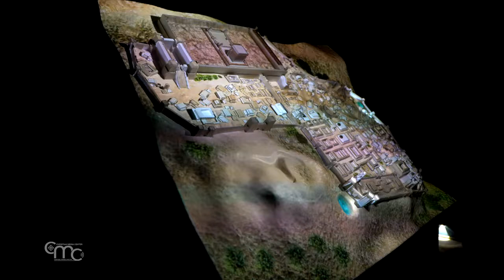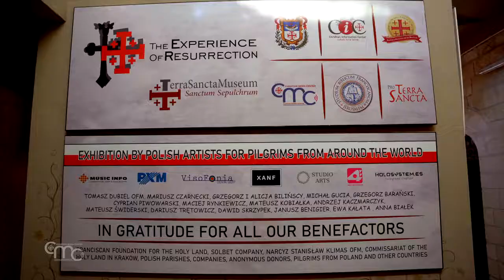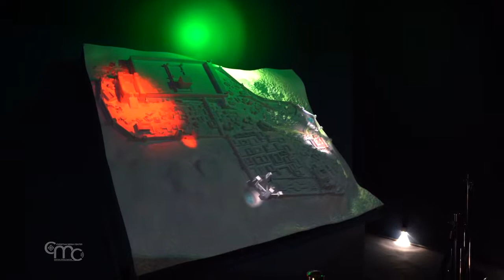Vivre « l'expérience de la résurrection »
Après cinq ans de travaux, F. Francesco Patton, Custode de Terre Sainte, a inauguré le 2 juillet l'exposition multimédia « L'expérience de la résurrection », installée en permanence dans les locaux du Centre d'information chrétien de la Custodie de Terre Sainte, situé près de la Porte de Jaffa à Jérusalem.

F. FRANCESCO PATTON, ofm
Custode de Terre Sainte
« L'idée de cette exposition est d'offrir aux pèlerins davantage d'informations sur la ville de Jérusalem à l'époque de Jésus et sur ses transformations au cours de l'histoire, avec une attention particulière pour la basilique de la Résurrection. »

F. TOMASZ FRANCISZEK DUBIEL, ofm
Directeur du Centre d'information chrétien - Jérusalem
« L'exposition est organisée en six salles multimédias. Deux d'entre elles illustrent aux pèlerins les événements jusqu'à la résurrection de Jésus et trois autres expliquent ce qui s'est passé après la résurrection. Dans la dernière pièce, il y a une reproduction du tombeau de Jésus.